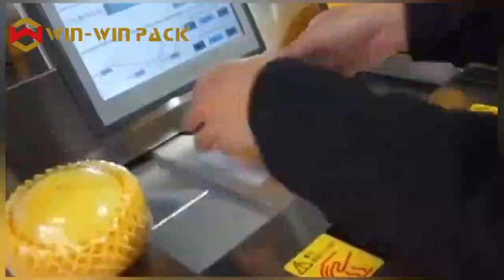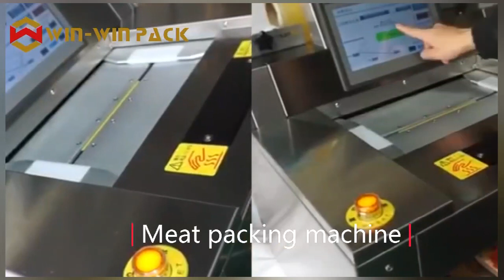fruits vegetables trays stretch film wrapping machine /Auto Fruit Wrapper for Grocery Retailers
WIN WIN-PACK fruits vegetables trays stretch film wrapping machine /Auto Fruit Wrapper for Grocery Retailers

Operation process
1. Select appropriate packaging data and label data (pre-set storage)
2. Put the package into the bracket position and weigh it automatically
3. Take out the packaged products and gently press the heating plate
4. Manually paste the printed label onto the packaged goods